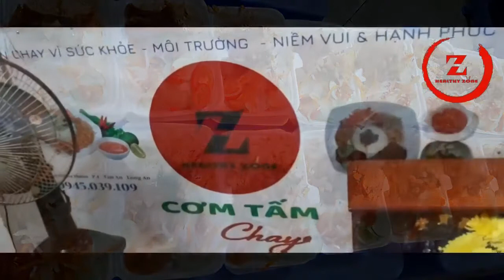Thiện nguyện Cơm Tấm Chay HEALTHY ZONE cho Quý Thầy tu học tại THIÊN KHÁNH TỰ - Tp.Tân An - Long An.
Thiện nguyện Cơm Tấm Chay HEALTHY ZONE cho Quý Thầy tu học tại Thiên Khánh Tự trong ngày đầu tiên TP. Tân An thực hiện phòng chống dịch bệnh Covid -19 theo chỉ thị 15 của Thủ Tướng Chính Phủ. Mang cơm đi cho Quý Thầy mà trời mưa tầm tã...